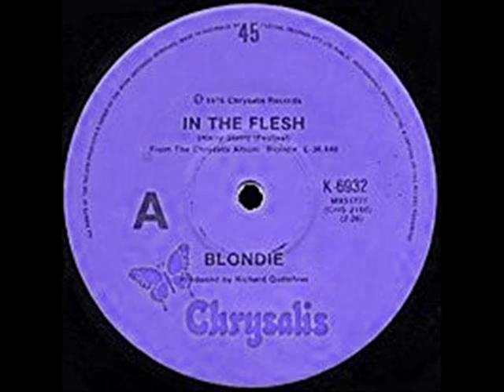Blondie In the flesh